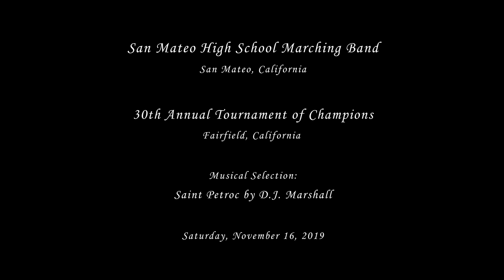San Mateo HS - Saint Petroc - 2019 Fairfield Tournament of Champions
From San Mateo, CA
San Mateo High Marching Band performing their musical selection entitled Saint Petroc by D.J. Marshall at the 30th Annual Tournament of Champions in Fairfield, California on Saturday, November 16, 2019.

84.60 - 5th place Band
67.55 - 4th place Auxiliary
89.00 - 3rd place HS Open Class Mace Drum Major
*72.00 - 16th place HS Open Class Percussion

*Separate competition for percussion ensembles (not on this video) who chose to participate.  Not all schools participated